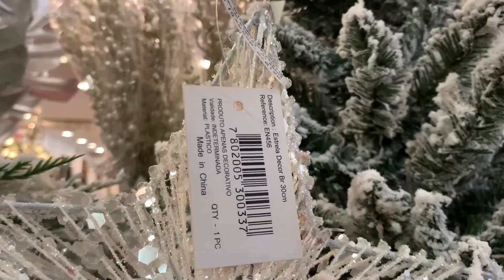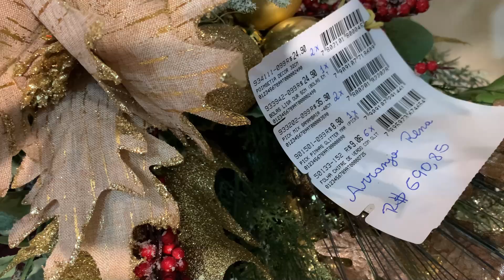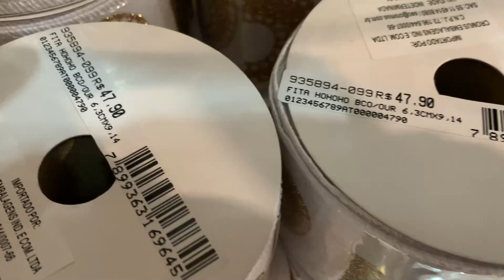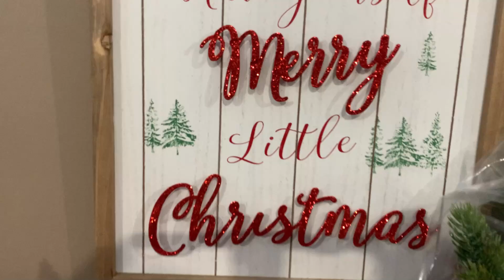Natal Grillo 2021 - Tour Natalino no Ana's Christmas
Uma @grillohomedecor uma loja recheada de produtos variados para o Natal. Gravei este vídeo pra que vc pudesse conhecer um pouco deste lugar aqui na minha Cidade.